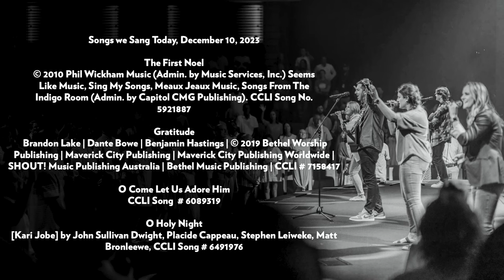Characters of Christmas: King Herod | Matthew 2:1-18 | Austin Ridge Bible Church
Series: Characters of Christmas
Speaker: Jason Ogle
Location: Austin Ridge Bible Church, Bee Cave Campus

(0:00) - Worship
(14:15) - Announcements
(17:07) - Lighting the Advent candle
(19:13) - Sermon
(54:31) - Worship

Songs we Sang Today, December 3, 2023

5921887

Gratitude
Publishing | Maverick City Publishing | Maverick City Publishing Worldwide |
SHOUTI Music Publishing Australia | Bethel Music Publishing | CCLI • 7158417|7

Holy Night
[Kari Jobe) by John Sullivan Dwight, Placide Cappeau, Stephen Leiweke, Matt
Bronleewe, CCLI Song * 6491976